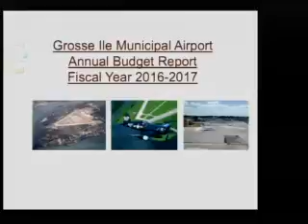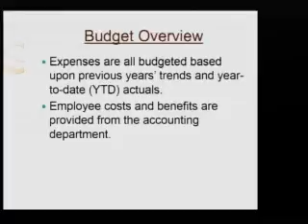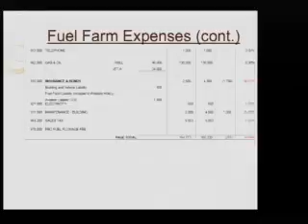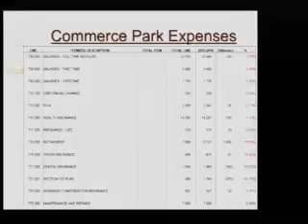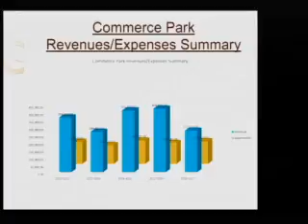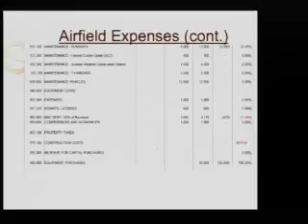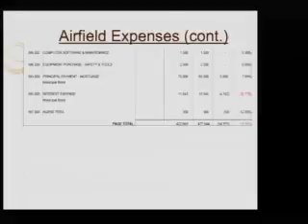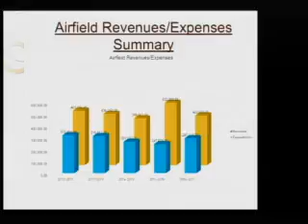2016 03 20 Airport Commerce Park Commission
Airport Commerce Park Commission